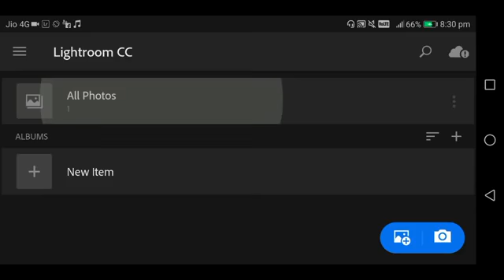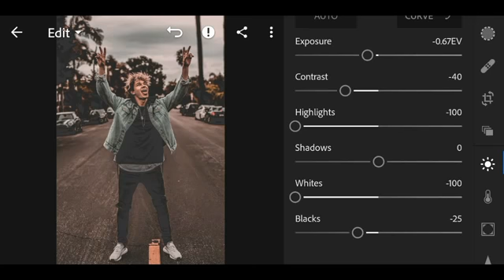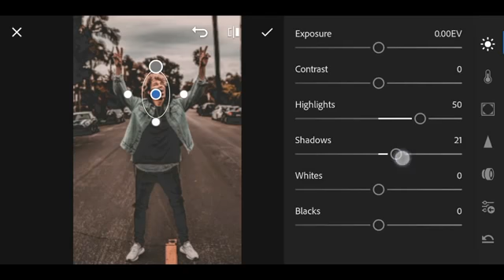Lightroom Mobile Editing Tutorial || Brandan Wolfel Classic Matte Effect || Lightroom Effects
Hey guys